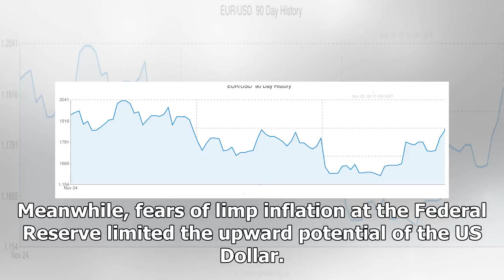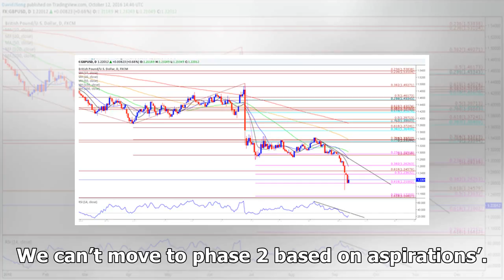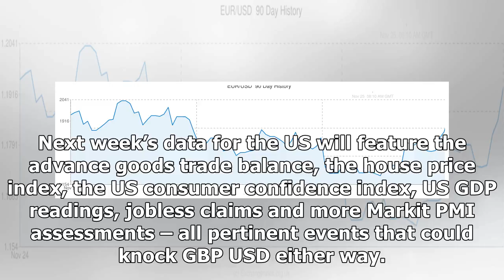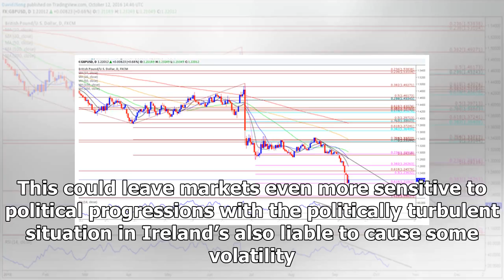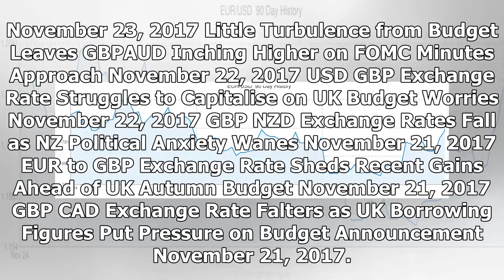US Newspapers - GBP usd climbs on the market with the hope for progress brexit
US Newspapers - US Newspapers - GBP usd climbs on the market with the hope for progress brexit

November 24, 2017 Written by John Cameron STORY LINK GBP USD Exchange Rate Climbs on Market Hopes for Brexit Progress The Pound US Dollar exchange rate climbed today with markets growing increasingly hopeful that UK Prime Minister Theresa May’s visit to Brussels will help move negotiations along. Meanwhile, fears of limp inflation at the Federal Reserve limited the upward potential of the US Dollar. Theresa May has once again pushed for progress in Brexit talks, asserting to reporters on Friday ...